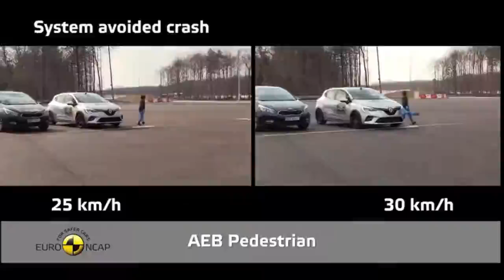CAR CRASH COMPİLATİON #4